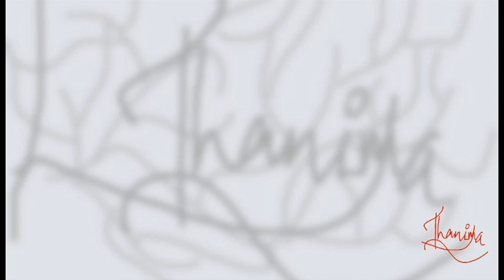Padma Sadhana | The Art of Living | Exercise Daily | Stay Healthy | Fitness | Thanima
Hello everyone ! I am Thanima.
Here are the steps in Padma Sadhana. This video is guidance for beginners and comeback community. If you love to perform these techniques, please do contact the professionals
My channel is about tips and tricks of health, beauty, fitness that I follow. I am not a  professional and everything included is based on my experience.
I share these techniques because they helped me a lot. I hope someone will be benefited.
Please do watch :
Video setup
Music Courtesy: Song created by me using App - Music Maker Jam